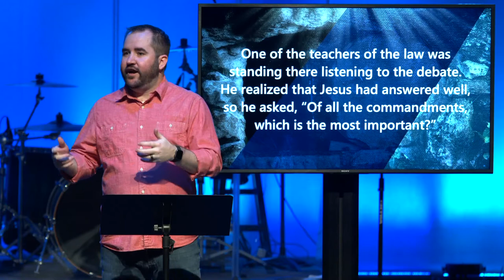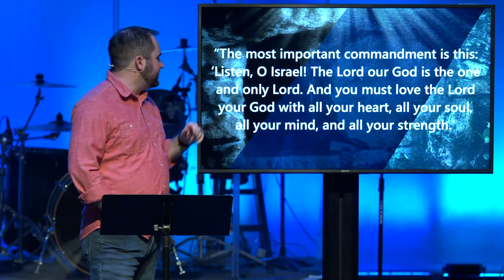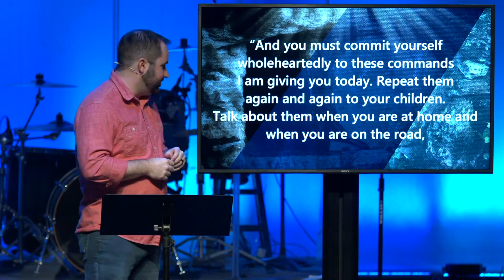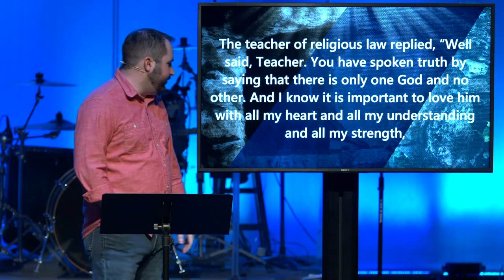Mark // Love God. Love Others. // November 22, 2020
Mark 12:28-29
Jesus answers a question about the greatest commandment
Nate Donley, Connections Pastor